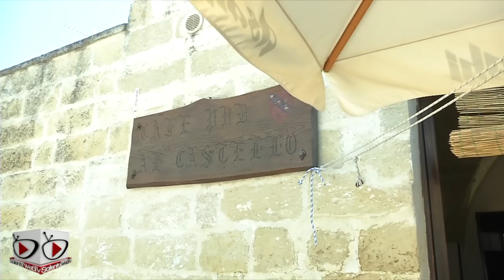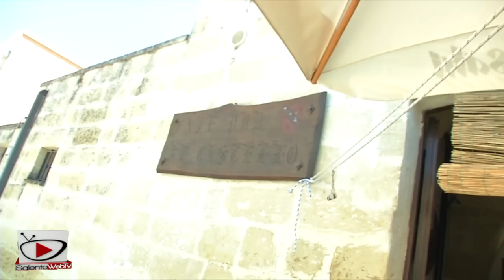Il cocktail alla frutta del sabato pomeriggio - video ricetta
Dopo una giornata al mare o mentre siete ancora in spiaggia a godervi il tramonto di questo sabato pomeriggio, vi offriamo un cocktail alla frutta estivo, una video ricetta gustosa e dissetante.